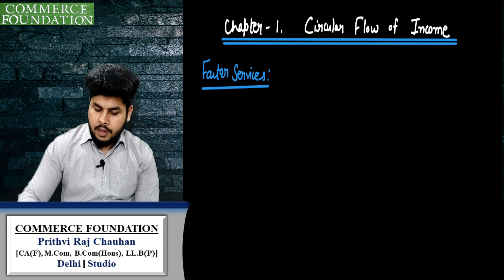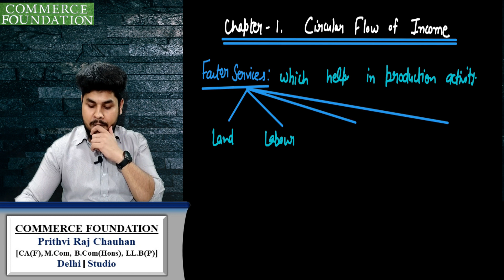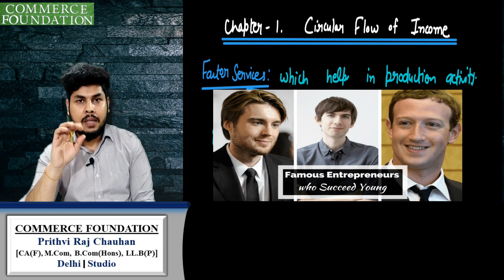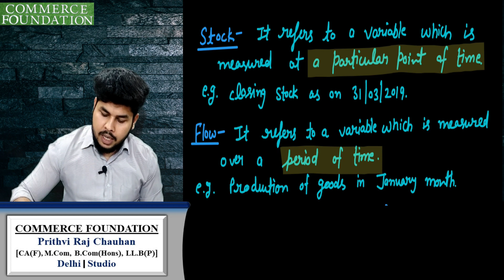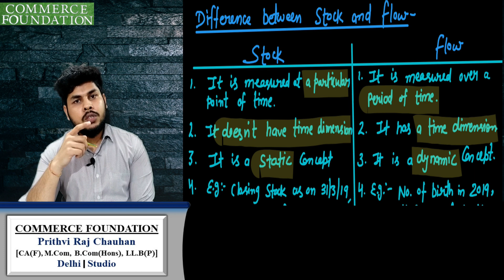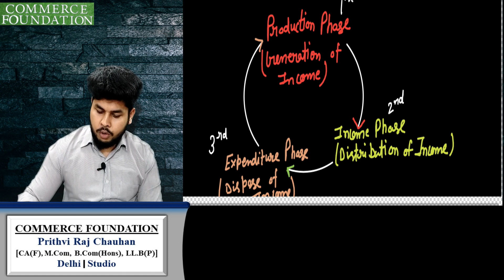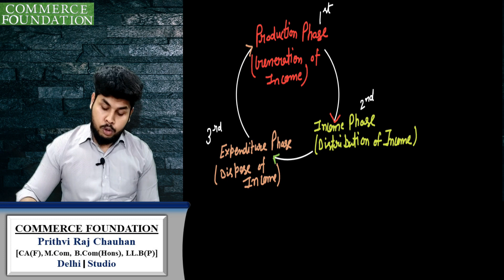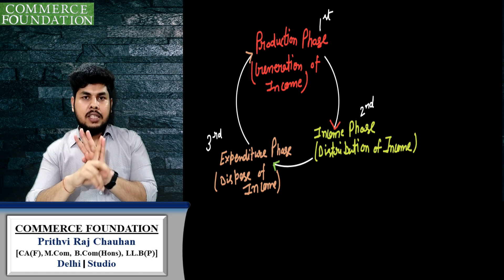Circular flow of Income (Part-1/3) Basics 3Phases commercefoundation |Class 12th Economics